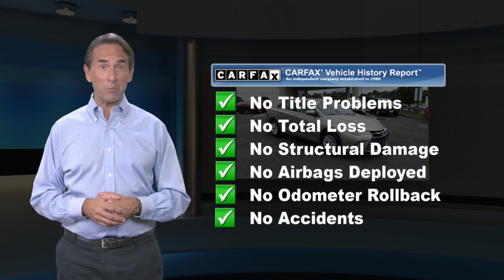Certified 2017 Toyota Camry LE, Langhorne, PA 121286A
CARFAX One-Owner. Clean CARFAX. Certified. Gold 2017 Toyota Camry XLE FWD 6-Speed Automatic 2.5L I4 SMPI DOHC 10 Speakers, 4-Wheel Disc Brakes, ABS brakes, Air Conditioning, AM/FM radio: SiriusXM, Automatic temperature control, Brake assist, CD player, Delay-off headlights, Dual front impact airbags, Dual front side impact airbags, Electronic Stability Control, Exterior Parking Camera Rear, Four wheel independent suspension, Front anti-roll bar, Front dual zone A/C, Fully automatic headlights, Knee airbag, Low tire pressure warning, Occupant sensing airbag, Overhead airbag, Power driver seat, Power steering, Power windows, Radio: Entune Audio Plus w/Connected Nav/JBL Audio, Rear anti-roll bar, Rear side impact airbag, Rear window defroster, Remote keyless entry, Speed-sensing steering, Steering wheel mounted audio controls, Traction control.24/33 City/Highway MPGToyota Combined Details:* Vehicle History* Transferable Warranty* Roadside Assistance* Warranty Deductible: $50* Limited Comprehensive Warranty: 12 Month/12,000 Mile (whichever comes first) from certified purchase date. Roadside Assistance for 1 Year (for Toyota Certified Used Vehicles program), Limited Comprehensive Warranty: 12 Month/12,000 Mile (whichever comes first) from certified purchase date. Battery Warranty 8 years/100,000 miles (whichever comes first) from original date of first use when sold as new. Fuel Cell Vehicle Warranty 8 years/100,000 mile (whichever comes first) on key fuel cell components. Roadside Assistance for 1 Year (for Toyota Certified Used Hybrids program)* 160 Point Inspection (for Toyota Certified Used Vehicles program), 174 Point Inspection (for Toyota Certified Used Hybrids program)* Powertrain Limited Warranty: 84 Month/100,000 Mile (whichever comes first) from TCUV purchase dateAwards:* 2017 KBB.com 10 Best Used Cars Under $20,000 * 2017 KBB.com 10 Best Sedans Under $25,000 * 2017 KBB.com 10 Most Comfortable Cars Under $30,000 * 2017 KBB.com Best Resale Value Awards * 2017 KBB.com 10 Most Awarded Brands

[RLVID:13183:6521dfe57fbd20e4:1c675063ff8a8ca7:1]